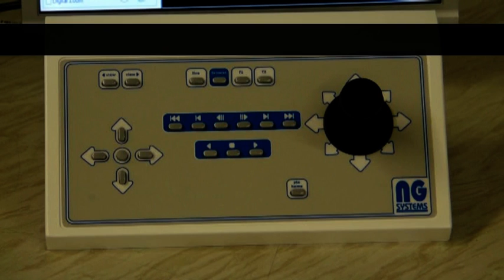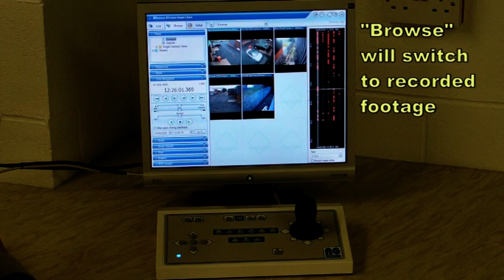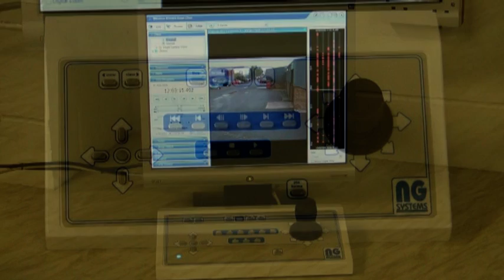NG Systems X3100 Tutorial IP CCTV Joystick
A short video demonstrating the NG Systems X3100 IP Joystick. This joystick has a keyboard layout optimised for use with Milestone XProtect products. It connects to the client PC via USB.

This joystick is also available in black.